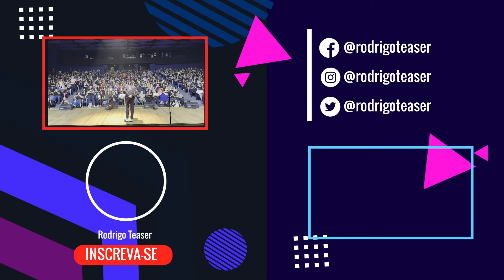Guarulhos (SP) | Maio 2024 | Teaser Na Estrada com Rodrigo Teaser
Nesse Teaser na Estrada acompanhamos os bastidores do show do Tributo ao Rei do Pop, Michael Jackson, com Rodrigo Teaser na cidade de Guarulhos (SP).

Rodrigo Teaser descobriu a arte através da dança, vendo vídeos de seu grande herói e ídolo Michael Jackson, deixou se levar pela arte e ainda criança iniciou suas apresentações pelos palcos e tv.  Passou a adolescência estudando dança e canto, aperfeiçoando seus dons e buscando compreender a conexão artista e publico. Como intérprete do Rei do Pop obteve reconhecimento e viajou o Brasil e exterior apresentando a arte do artista mais completo de todos os tempos.  Todas essas experiências, estudos e vivências são hoje utilizadas por Rodrigo dentro de sua própria carreira autoral. Com composições próprias, seu som traz um pop influenciado pelo R&B americano sem perder a brasilidade.

Michael Joseph Jackson (Gary, 29 de agosto de 1958 — Los Angeles, 25 de junho de 2009) foi um cantor, compositor, e dançarino dos EUA. Foi um dos ícones culturais mais importantes e influentes de todos os tempos e um dos maiores artistas da história da música. Suas contribuições para a música, a dança e a moda, juntamente com a divulgação de sua vida pessoal, fizeram dele uma figura global na cultura popular por mais de quatro décadas.